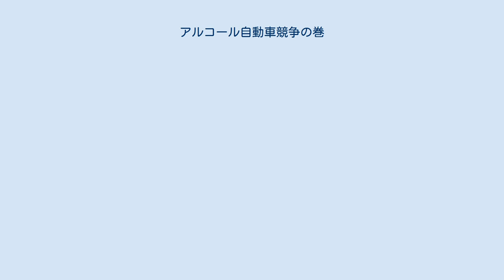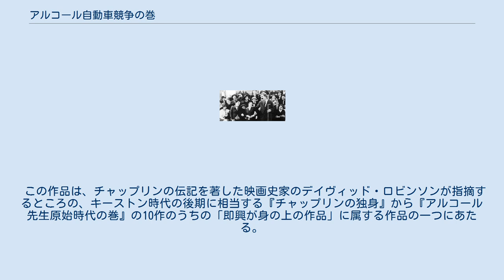アルコール自動車競争の巻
カーレースを題材にした映画・オリジナルビデオ
『アルコール自動車競争の巻』(Gentlemen of Nerve) は、1914年公開の短編サイレント映画。
キーストン社による製作で、主演・監督はチャールズ・チャップリン。
1971年に映画研究家ウノ・アスプランドが制定したチャップリンのフィルモグラフィーの整理システムに基づけば、チャップリンの映画出演30作目にあたる。
別邦題は「鉄面皮な紳士」。
「ヴェニスにおける子供自動車競争」と同じ実際のカーレースでのロケ作品である。
 メーベルが愛人ウォルラス（コンクリン）とともに自動車レースに行くと、道楽者のチャーリーとアンブローズ（M・スウェイン）がチケットを買わずにフェンスの穴から入り込むが、その光景はすぐに警官に見つかる。
貴賓席にいたご婦人（F・アレン）に色目を使うウォルラスを振り切ったメーベルは、チャーリーと自動車見物。
やがて無銭入場をして騒ぎを起こしたアンブローズと無実のウォルラスが捕まり、チャーリーとメーベルはホクホク顔。
 この作品は、チャップリンの伝記を著した映画史家のデイヴィッド・ロビンソンが指摘するところの、キーストン時代の後期に相当する『チャップリンの独身』から『アルコール先生原始時代の巻』の10作のうちの「即興が身の上の作品」に属する作品の一つにあたる。
 etc ^ 1914年製作、2010年発見の『泥棒を捕まえる人』を除く